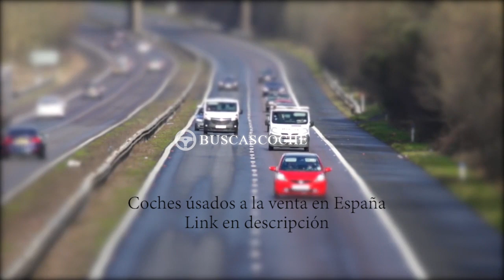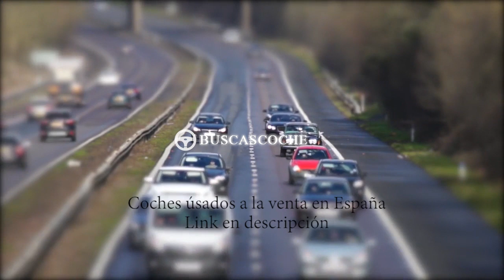Volvo S60 en Madrid desde 1800€, mejores ofertas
Ultimos coches Volvo S60 usados en venta en la provincia de Madrid, visita para verlos.